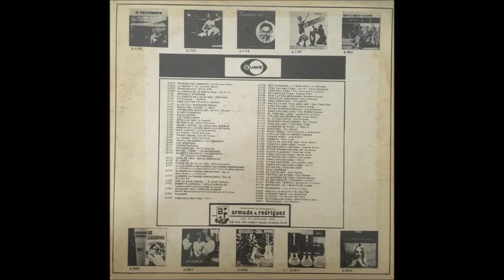COMO LLORAN,, LUIS GRIÑAN Y SU ORQUESTA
CANTA,,, VICENTE MARTÍNEZ
AÑO,, 1960